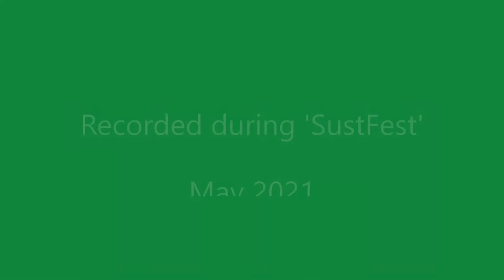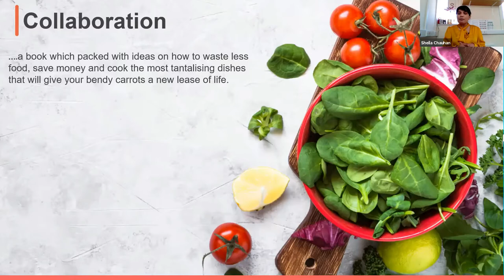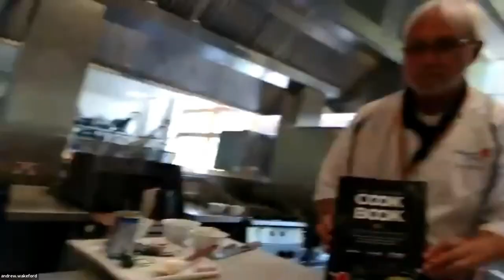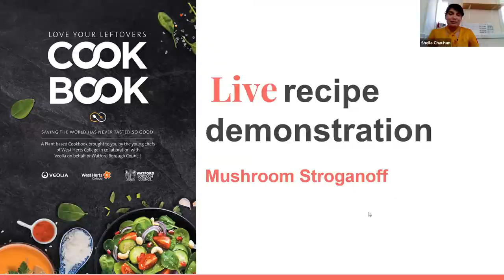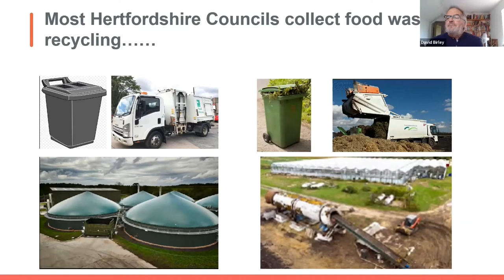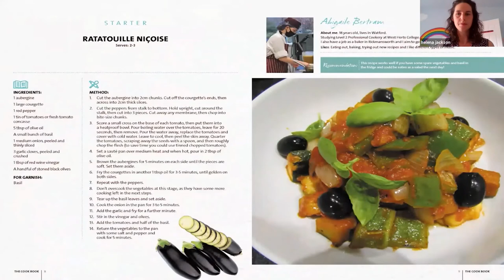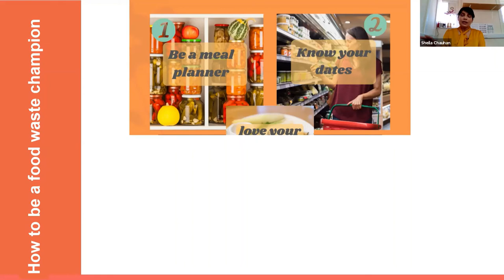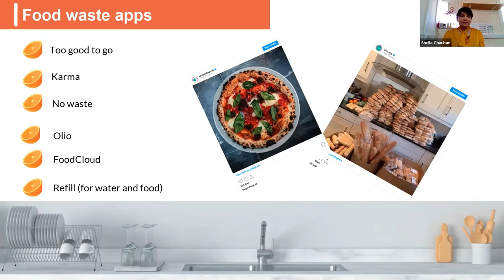The Cutting Edge of Food Waste: Live demo, recipes, meal planning & why reducing food waste matters.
West Herts College in partnership with Veolia Watford present recipes from the ‘Love your Leftovers Cookbook’ and discuss why making the most in the kitchen and food waste is both easy and essential for the planet.

This video is recorded by Hertfordshire WasteAware as part of their events during 'SustFest21' organised by Sustainable St Albans in May 2021

• You can find the full recipe, and many others in the Love Your Leftovers Cookbook